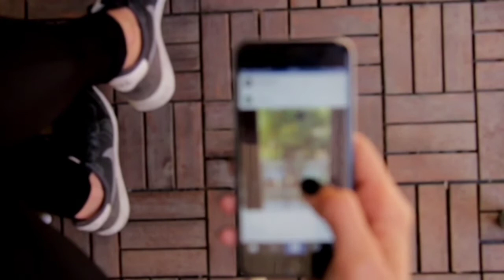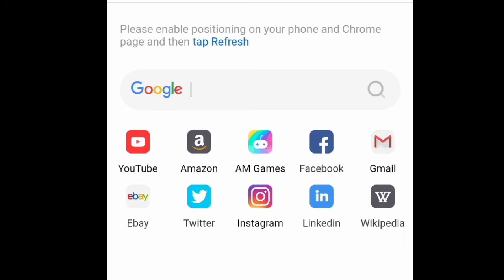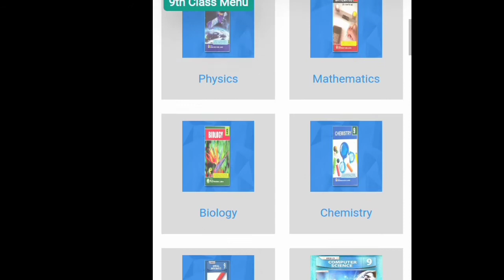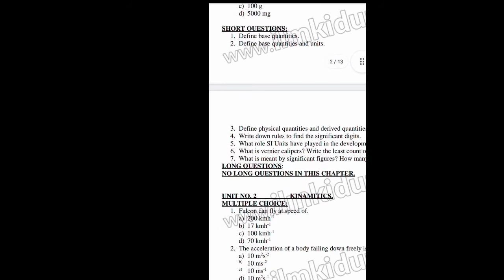9th | 9th class guess paper 2022 | download pdf guess | Physics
9th | 9th class guess paper 2022 | download pdf guess | Physics | guess paper 9th class 2022
Important Numerical 2022 class 9th
9th class Imp Questions 2022
9th class physics paper 2022
very Imp numerical 2022
9th class very important numerical 2022 exam
9th class physics guess paper Punjab board 2022
9th class physics guess paper lahore board 2022
9th class physics pairing scheme 2022
important questions physics 2022 class 9
physics guess paper 2022 class 9
physics important questions 2022 class 9
physics important long questions 2022 class 9
9th class physics important long questions 2022
9 class scheme 2022
9th class physics important questions 2022
9 class physics guess paper 2022
important numerical of physics class 9 2022
physics class 9 chapter 1
9th class guess paper 2022
bise lahore 9th class physics guess paper 2022
9th class physics guess paper gujranwala board 2022
class 9 physics guess paper 2022
9th class physics guess paper 2022 punjab board
physics guess paper
2022
class 9th
9th Chemistry guess paper 2022
9th class Chemistry guess paper 2022
Chemistry 9th class guess paper 2022
9th Chemistry important question 2022
Chemistry guess paper 2022
9th Chemistry guess 2022
math 9th class guess paper 2022
9th class math most important guess paper 2022
9th class math guess paper 2022
math guess paper 9th class 2022
math guess paper class 9th 2020
math guess questions 9th class 2022
9th class guess paper 2020 math
guess paper math 9th class 2022
bcpm science
bise board
gujjranwalla
guess math 9th 2022
9th class guess paper 2022 math
math guess paper 9th class 2021
guess paper of 9th class 2022 mathematics
9th physics important questions for paper 2022
9th physics paper lahore board 2022
9th class physics guess paper rawalpindi board 2022
physics important guess paper 2022 for 9th class
khan teaching
physics guess paper 2022 of class 9
class 9 guess paper 2022
All Punjab boards guess paper 2022
physics guess 2022
class 9 physics paper 2022
9th class Physics long questions 2022
9th Physics most important long questions 2022
7 most important long questions Guess 9th Physics
9th Physics Guess paper 2022
9th Physics important Guess paper 2022
9th Physics English urdu Guess 2022
9th Physics guess according new pattern 2022
class 9 Physics Guess 2022
class 9 long questions Physics Guess
9th Physics guess according new paper scheme 2022
Physics confirm L.Q Guess class 9
9th Physics
HBSA Education
9th Class Maths Guess Paper 2022 - math 9th class guess paper 2022 - 9th class math paper 2022
9th Class Maths Guess Paper 2022
9th class math guess 2022
9th math guess paper 2022
sir
sir rafat khan
Sir rafat Sami khan
online education
online study
best teacher
Lectures
Islamic Lecture
Math Ex
Math
Following
Trend
mcqs
Hindi Subtitles
Hindi
India
Cost Accounting
Accounting Bcom
Bcom
Physics
Biology
Chemistry
guess paper of 9th class by sir rafat sami khan
guess paper of 9th class math
guess papaer of math class 9 new math book
new math book guess papaer by s
9th class English guess paper 2022
BISE Sahiwal English Guess Paper
9th class english guess paper 2022
9 class english guess paper 2022
9th class english guess paper rawalpindi board 2022
bise gujranwala 9th class english guess paper 2022
9th class english chapter 1
guess paper 2022
top Speak
9th Class Chemistry Guess Paper 2022 - 9th chemistry guess paper 2022 || Chemistry Guess 2022
9th Class Chemistry Guess Paper 2022
9th class chemistry paper 2020
board exams 2022
9th class chemistry guess paper 2022
Questions 2022
class 9 biology bsek
ix biology bsek
exams 2022 guess papers
2022 board exam class 9 guess papers